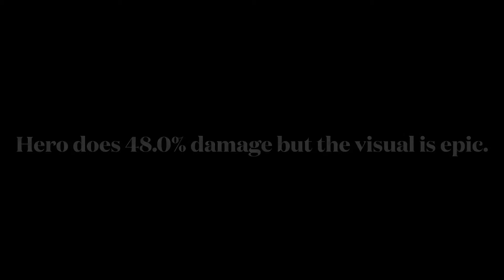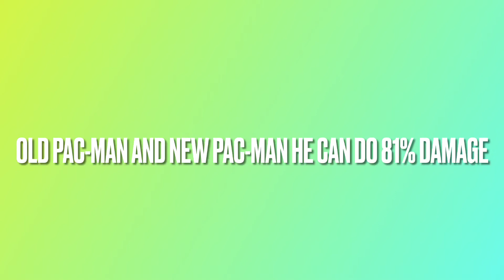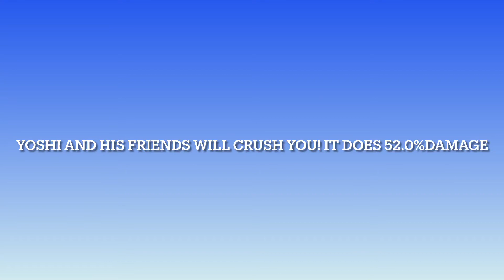Top 10 best final smashes in Super smash bros. Ultimate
These are my favorite from the game.